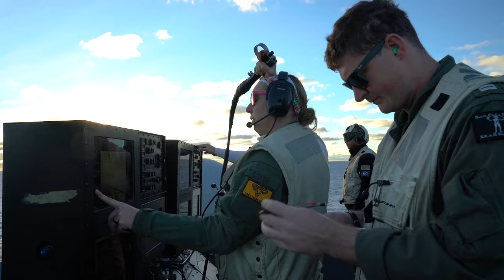Flight Ops: USS Abraham Lincoln (CVN 72), Part 1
PACIFIC OCEAN (Dec. 2, 2022) The Nimitz-class aircraft carrier USS Abraham Lincoln (CVN 72) conducts flight operations. Abraham Lincoln is underway conducting routine operations in the U.S. 3rd Fleet. (U.S. Navy video by Mass Communication Specialist 3rd Class Lake Fultz, Mass Communication Specialist 3rd Class Kassandra Alanis)

For a high-resolution download of this video, visit the Defense Visual Information Distribution Service (DVIDS) at this